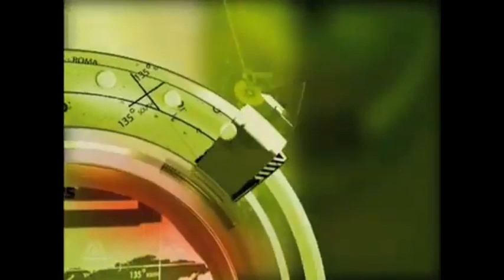Top Channel Lajme Intro Evolution (2001-present, Albania)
First video in 2023 and also my new rebrand since the start of this year.

In Order:
0:00 Intro
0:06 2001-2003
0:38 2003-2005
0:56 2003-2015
1:19 2015-present
1:50 Outro